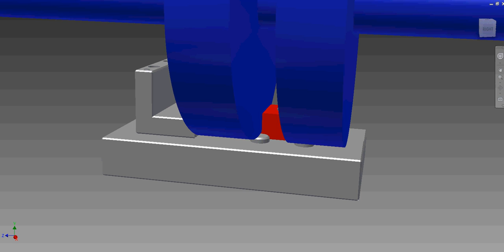Mill Fixture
Shout out to hommies Eli and Josh, gonna make a mill with this...